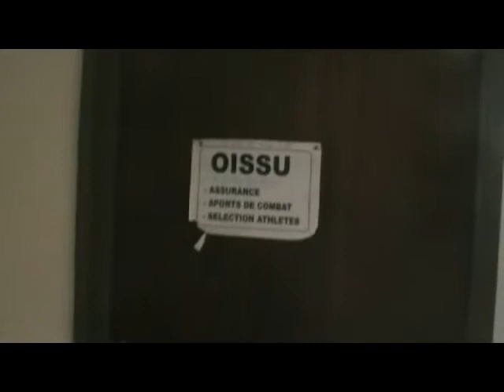Réhabilitation des locaux de la délégation OISSU du District D'Abidjan